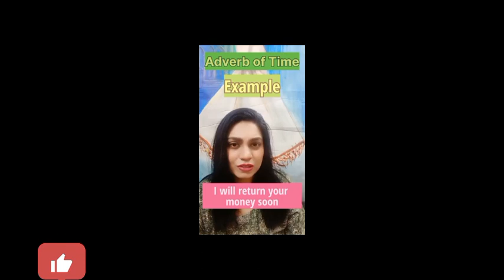Adverbs|Types of Adverbs |Parts if Speech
Adverbs|Types of Adverbs |Parts of Speech#youtubeshorts Uderstanding Adverbs in 2 minutes